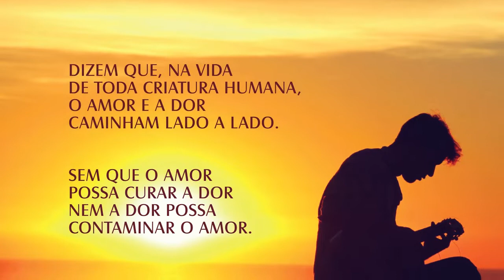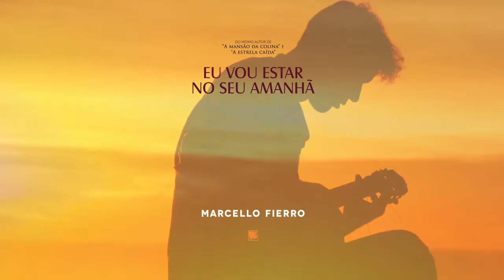Book trailer do livro EU VOU ESTAR NO SEU AMANHÃ, de Marcello Fierro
A TV LIVRO apresenta o Book Trailer do livro EU VOU ESTAR NO SEU AMANHÃ, de Marcello Fierro, à venda pelas Livrarias Asabeça Livraria do Mercado, Amazon, Americanas, Submarino e Estante Virtual.